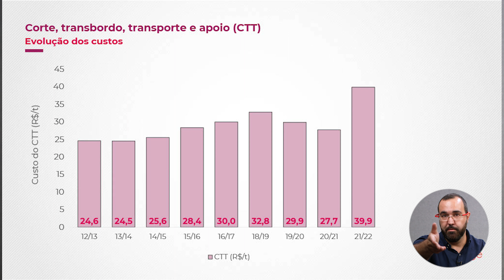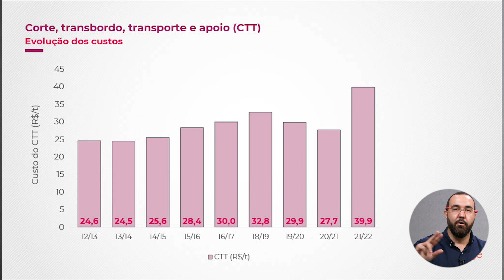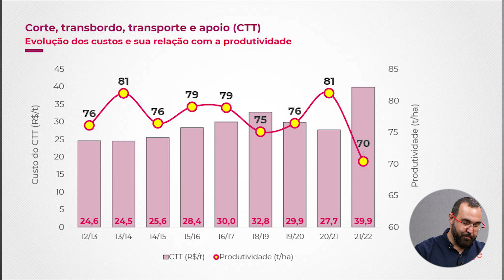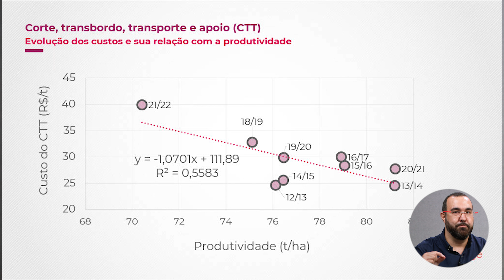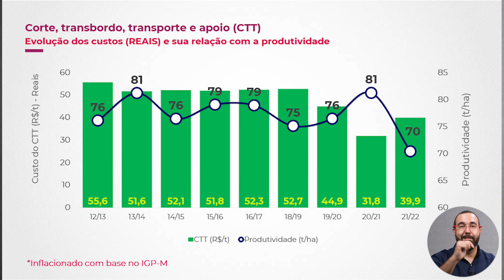O custo do CTT está subindo, caindo ou se mantendo? - Chupa Cana Show